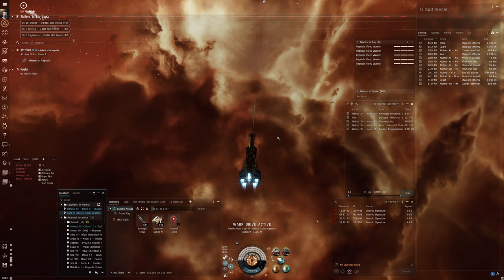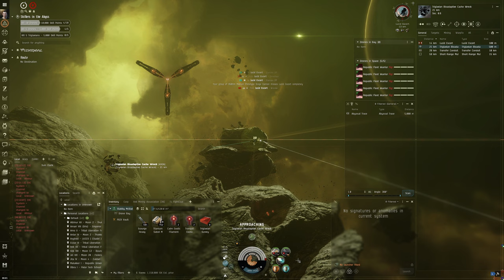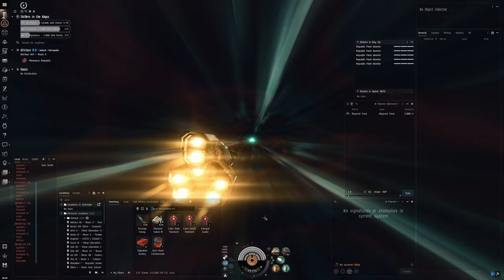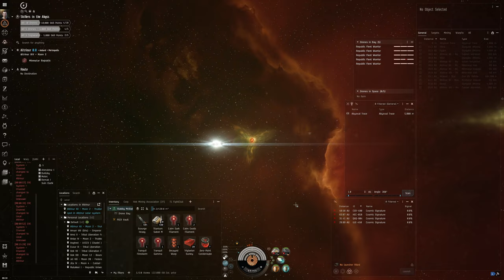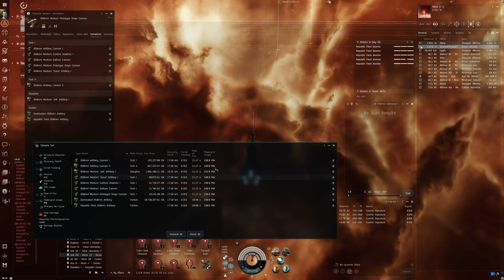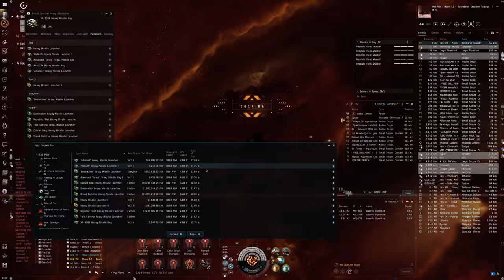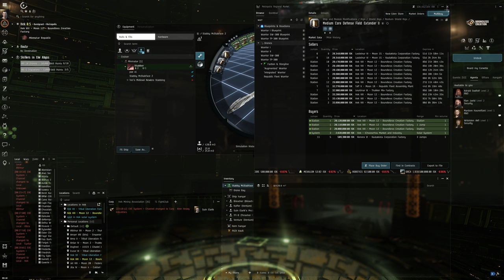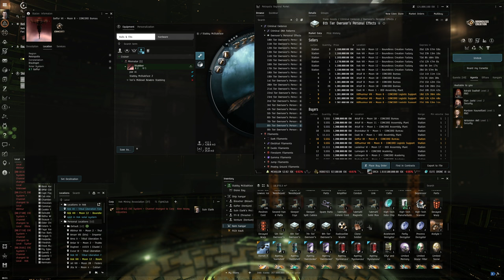Hello World: EVE Online Alpha Experience, Day 219